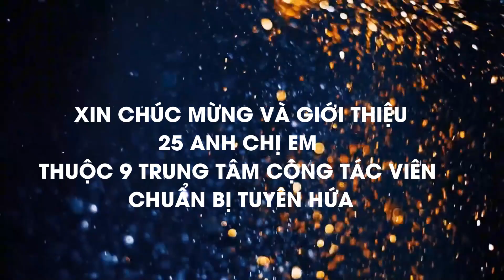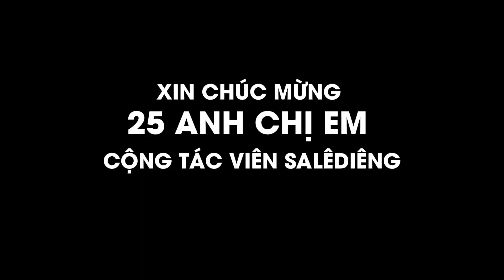VIE DON BOSCO I GIỚI THIỆU ỨNG SINH TUYÊN HỨA 2024 I CTV SALÊDIÊNG VIỆT NAM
Giới thiệu những Ứng sinh chuẩn bị tuyên hứa ngày 13/10/2024, tại Trung tâm Tĩnh tâm K' Long